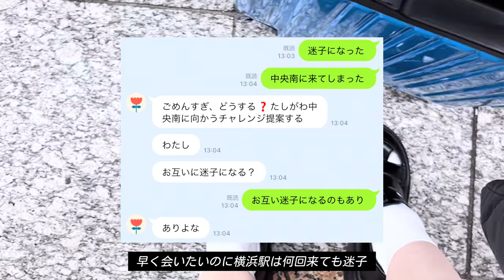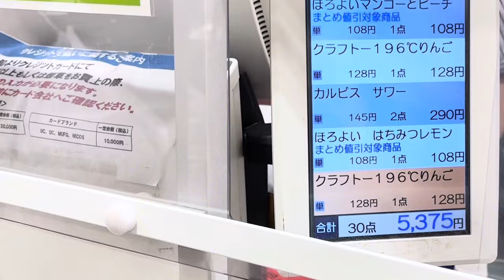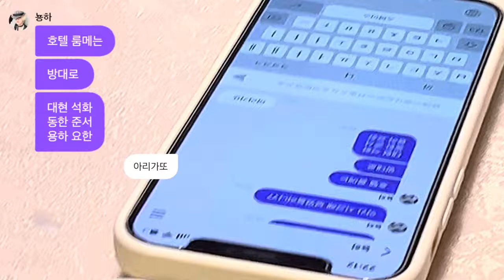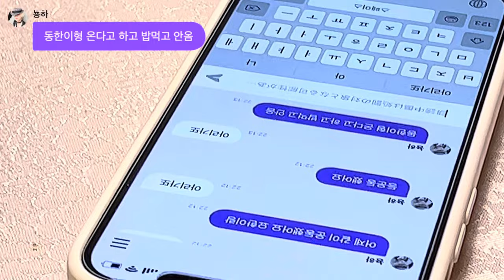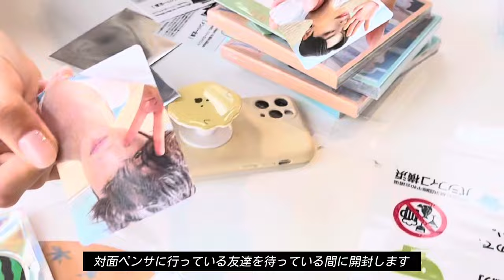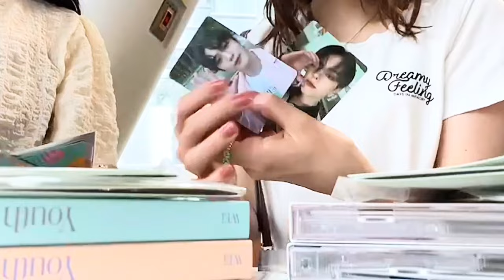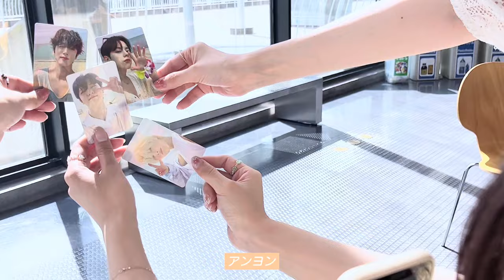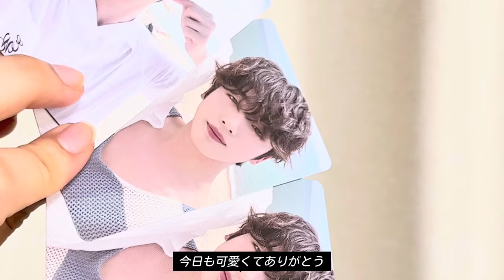［루아이 브이로그｜RUi vlog #1 ］日本デビューしたウィアイに会いに行く🏝